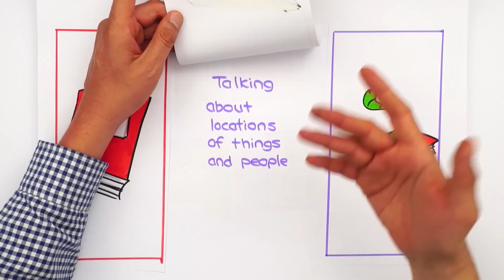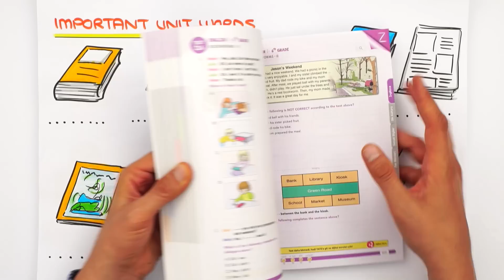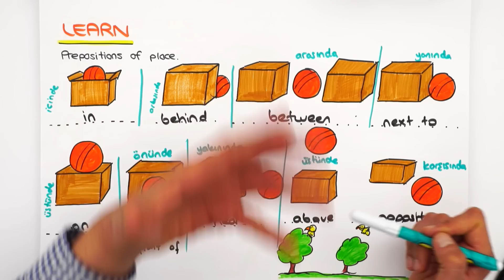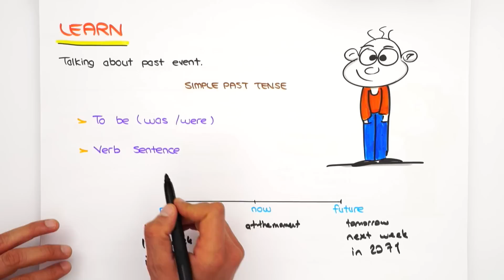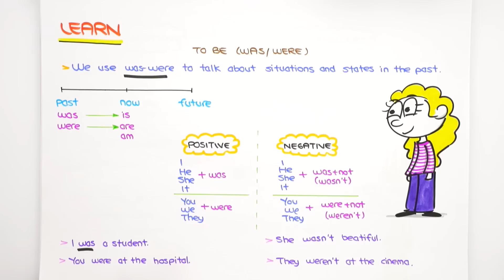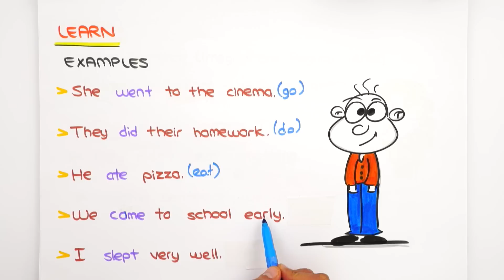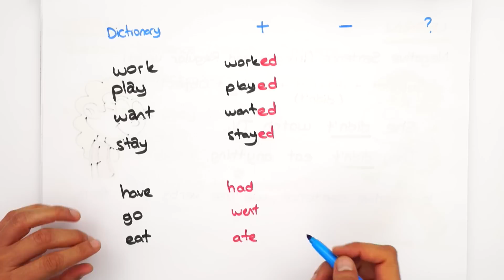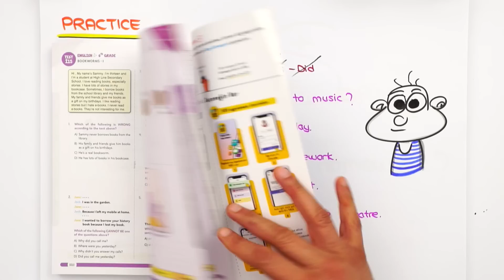Bookworms / Akıcı Konu Anlatımı 📚 6.Sınıf İngilizce #2023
✨ Dönem boyunca; canlı yayınlar, konu anlatımları, soru çözümleri ve rehberlik videolarıyla, tonguç yanında! Bugün İngilizce dersimizin "Bookworms" konusunu işleyeceğiz. Hazırsan başlıyoruz! 😎